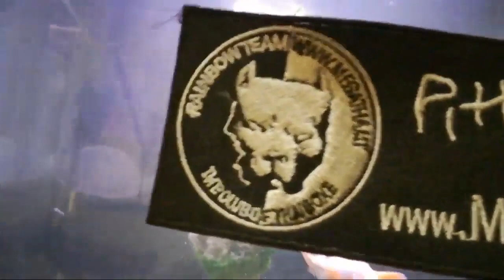Acquario in streaming live live